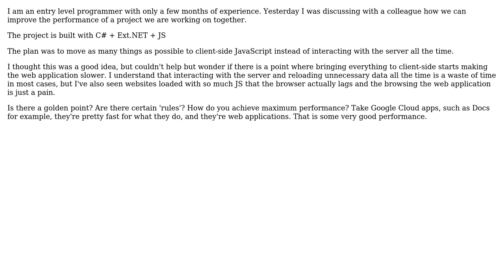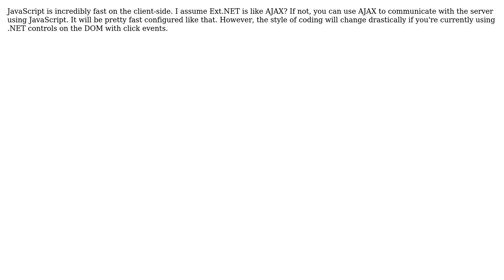Server-side vs Client-side web application Performance (2 Solutions!!)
Server-side vs Client-side web application Performance

With thanks & praise to God, and with thanks to the many people who have made this project possible! | Content (except music & images) licensed under CC BY-SA | Music | Images & others | With thanks to user TConere user Luxurytax user hermann and the Stack Exchange Network Trademarks are property of their respective owners. You are responsible for your own actions.